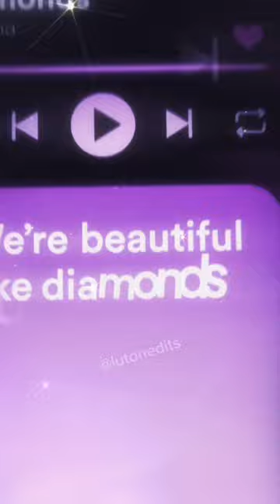Beautiful like diamonds in the sky - Luton & Bournemouth, Tom Lockyer 🧡🧡